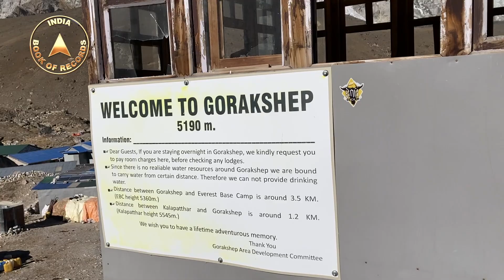Fastest woman to complete solo round trek to and from Mt Everest Base Camp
The record for being the fastest to complete a solo round trek to and from Mt. Everest Base Camp was set by Sukitha Venkatesh (born on September 1, 1993) of Bengaluru, Karnataka. She started trekking from Lukla on December 7, 2021, and reached Mt. Everest South Base Camp (altitude of 5364 m) on December 10, 2021. Thereafter, she descended back to Lukla in two days on December 12, 2021; taking 6 days to complete the solo round trek, as confirmed on June 4, 2022.